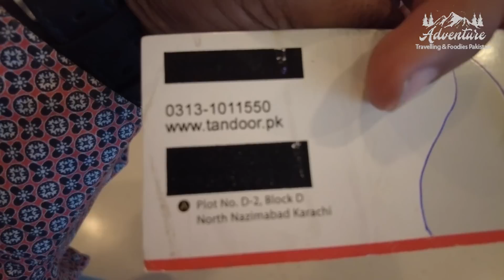Biggest Buffet Hi Tea In Karachi | 60 Plus Dishes | Tandoor Resstaurant